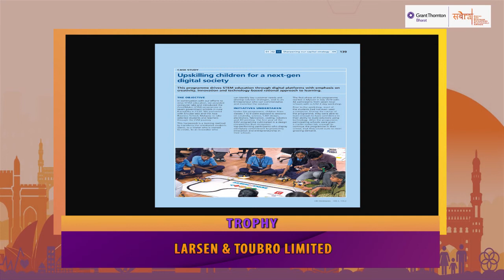B4 Best Integrated Report SABERA 2020 awardee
sabera.co Category winner
Best Integrated Report: (Trophy)
L&T : This year is the third IR and the 13th consecutive year of sustainability disclosures for L&T. They have put in place a mature system for compiling and reporting their sustainability performance though a data management software certified by GRI. The Integrated Report of the company has been prepared as per the framework prescribed by the International Integrated Reporting Council (IIRC) and in accordance with the GRI Standards. They have also reported on the performance of all their capitals with all the detailed disclosures relevant, showcasing their journey towards a sustainable growth.